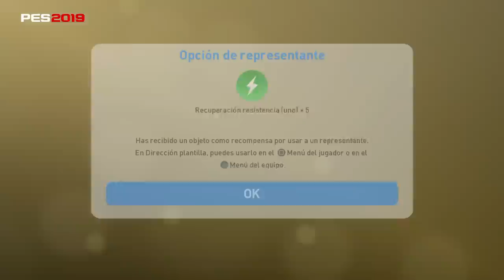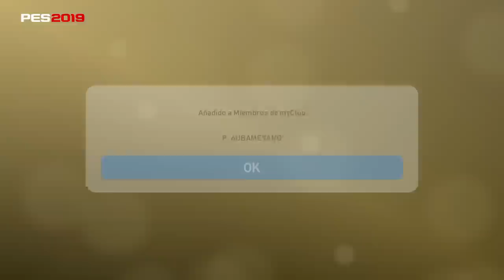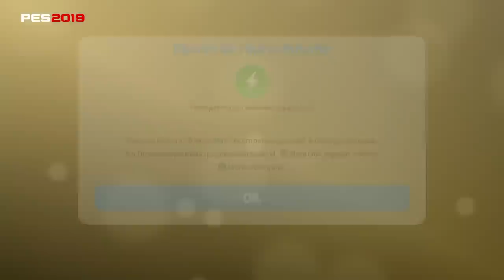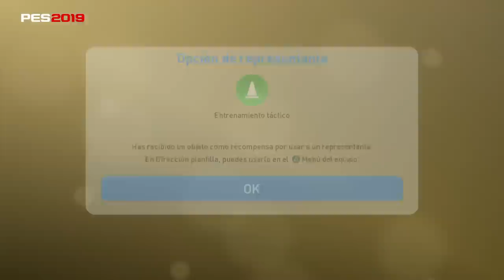PES 2019 MYCLUB | ME TOCA MESSI DE 97! JUGADORES DESTACADOS BARÇA - ARSENAL #13